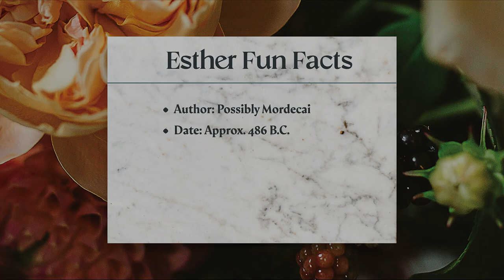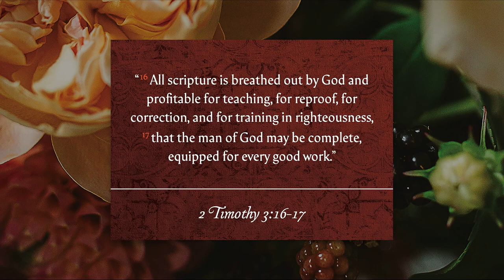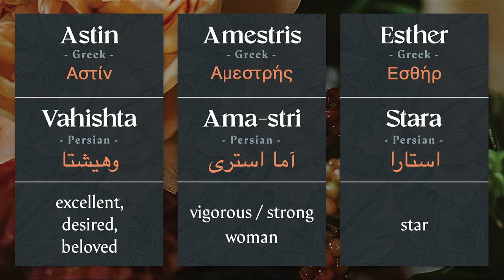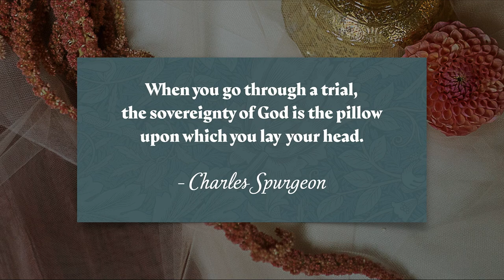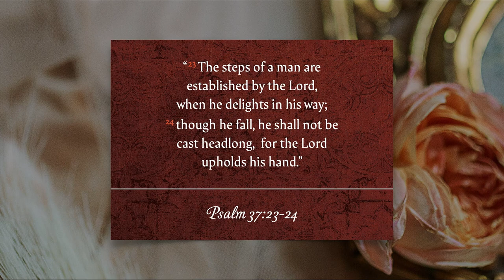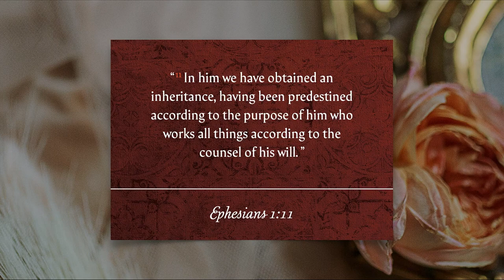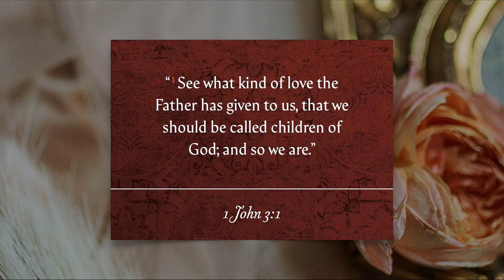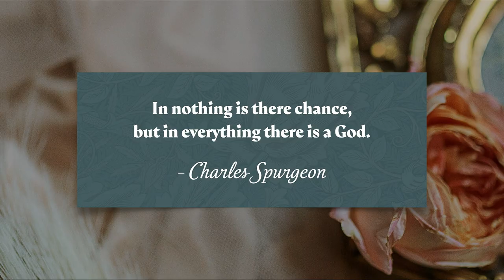Esther: Seeing Our King | Introduction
The book of Esther displays the sovereignty of God and His providential hand working all things together. We hope you enjoy this Bible study as we examine this book and are reminded of all the ways God is constantly working in our lives.

Amy begins this Bible study by giving a basic outline of the book of Esther. While there is so much evil around Esther, the Lord’s sovereignty and providence is shown throughout this entire story.

Captions:
00:00 - Teaching Intro
29:40 - Sovereignty
31:42 - Providence